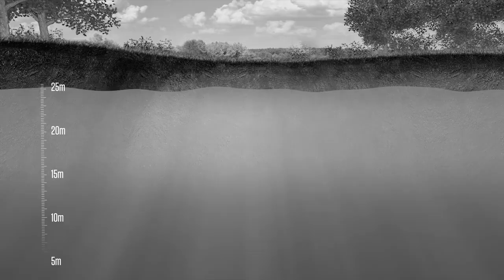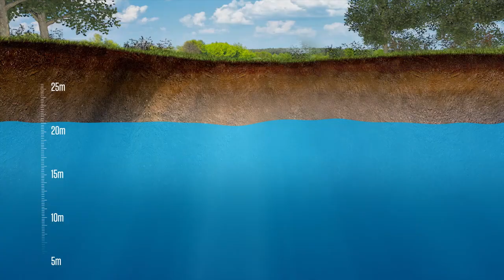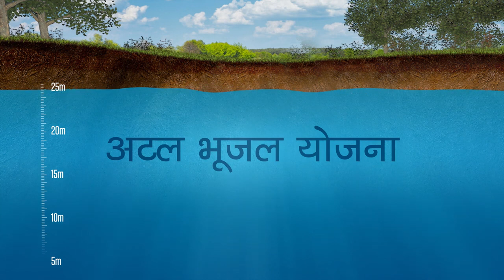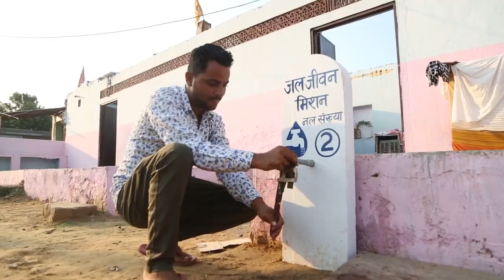How PM Modi has ushered in a Water Revolution in the last 20 years II Jal Jeevan Mission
Despite Covid-19 pandemic, in the last two years, more than 5.09 Crore households have been provided with tap water connections. As on 13th October, 2021 about 8.33 Crore (43%) rural households have tap water supply in their homes. Every rural household in 81 districts, over 58 thousand Gram Panchayats and more than 1.18 lakh villages are getting tap water supply.

2 October 2021, Mahatma Gandhi's 152 birth anniversary, the Prime Minister, Shri Narendra Modi, released an E-book on Jal Jeevan Mission's working, Manual for Utilization of 15th Finance Commission Tied Grant to RLBs for Water and Sanitation for the period 2021-22 to 2025-26, an E-book on Drinking Water Quality Monitoring and Surveillance Framework and Jal Jeevan Mission mobile app during the Prime Minister's nationwide interaction with Gram Sabhas on Jal Jeevan Mission.

The documents and the mobile app released by the Prime Minister will help the village communities access the details of their village water supply system, water source monitoring, and surveillance, and water and sanitation work supported under the 15 Finance Commission tied grants